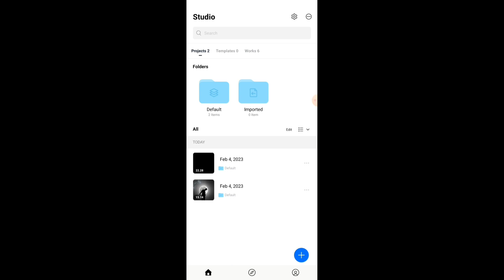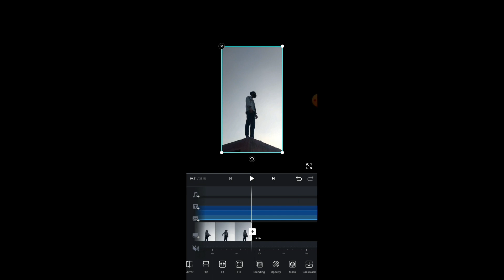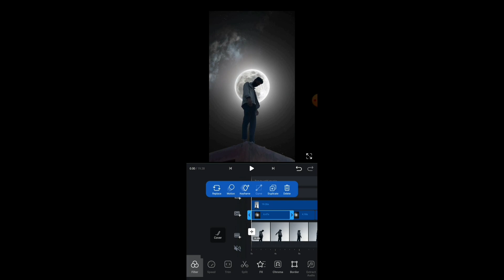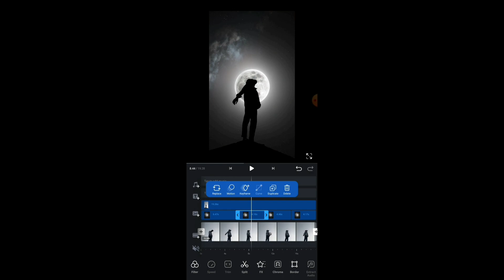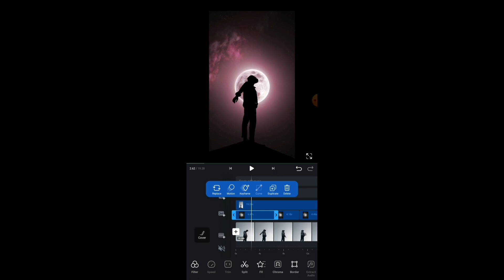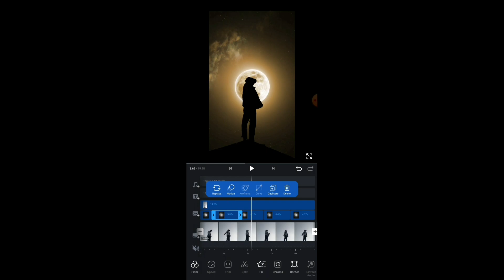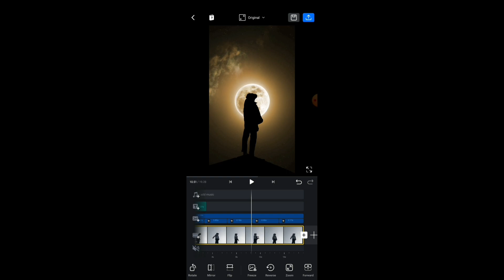HOW TO EDIT COLOR GRADING REEL EDITING🔥🔥 || TRENDING REEL EDITING VIRAL ON INSTAGRAM 😱😱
NOTE :- AAJ KI VIDEO MAI MANA COLOR GRADING K BARA M BATAYA HAI TO GUYS VIDEO KO PURA DAKNA OR SHARE KARNA SO I HOPE AAPKO VIDEO PASAND AAYAGI 🤗💖❤😄

👉INSTAGRAM I'D👇👇

aayan_01.xlx

NOTE:-ALL THE IMAGES/PICTURES/MUSIC/ANIMATIONS/TRANSACTIONS/EFFECT SHOWN
IN THE VIDEO BELONGSTO THE RESPECTED
OF ANY PICTURES/ANIMATIONS/TRANSACTIONS/EFFECT/SHOWED IN THE VIDEO